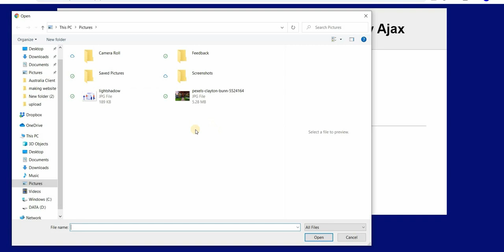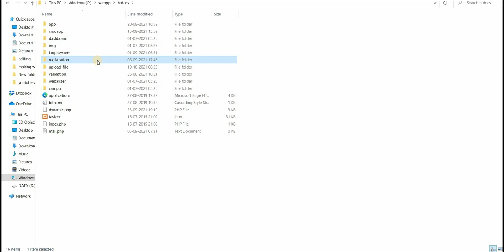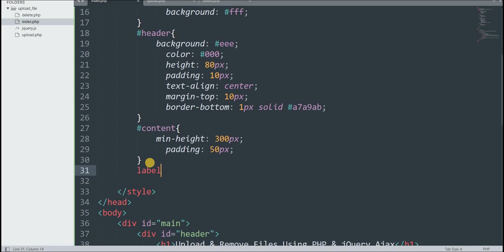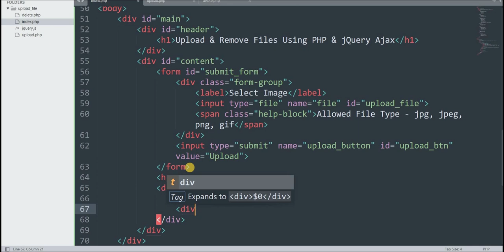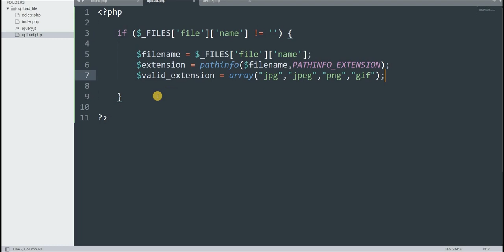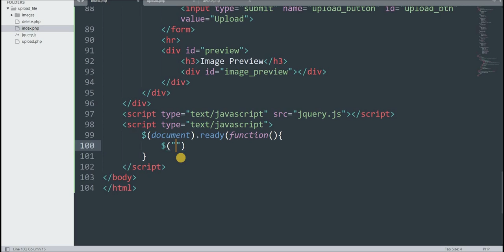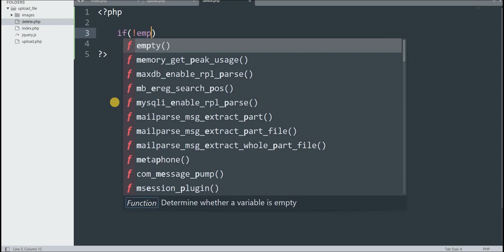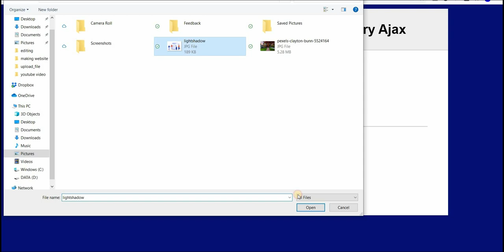How to Upload and Delete Image File using Ajax & PHP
In this video tutorial, learn how to upload and delete image file using, HTML, CSS, PHP, jQuery & Ajax.
Complete step by step with source code for more details refer